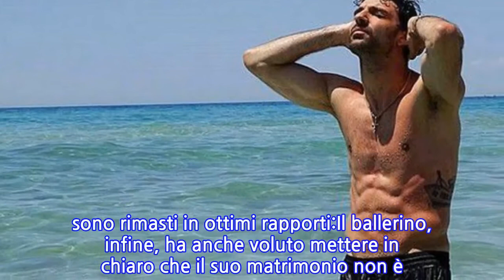Raimondo Todaro: "Spero che Francesca sia felice...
Dopo aver comunicato ufficialmente la notizia della fine del suo matrimonio con un post pubblicato sui social, il ballerino Raimondo Todaro ha parlato della sua ex moglie, Francesca Tocca, ballerina professionista di Amici di Maria De Filippi, in un'intervista concessa al settimanale Oggi.Intervistato da Giovanni Ciacci, il ballerino catanese, che ha ottenuto la popolarità grazie a Ballando con le Stelle, ha esordito, svelando i motivi per i quali ha deciso di pubblicare il precitato post sui social network, confermando, quindi, la fine della storia d'amore con Francesca Tocca, con cui è sposato dal 2014: Raimondo Todaro e Francesca Tocca, stando sempre alle dichiarazioni del ballerino 33enne, sono rimasti in ottimi rapporti:Il ballerino, infine, ha anche voluto mettere in chiaro che il suo matrimonio non è finito per colpa di relazioni extraconiugali:
INFORMATION
• Source: gossipblog